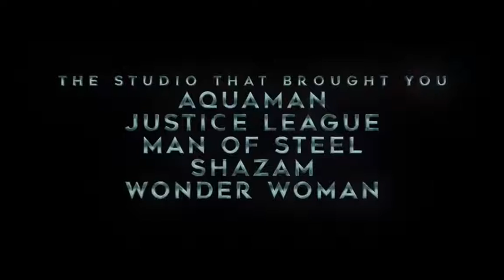Robert Pattison on Batman